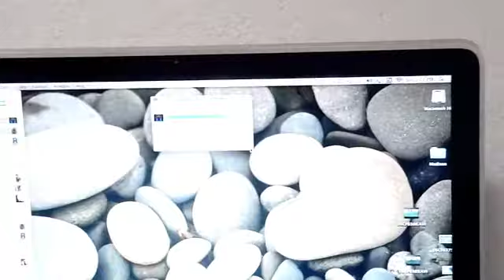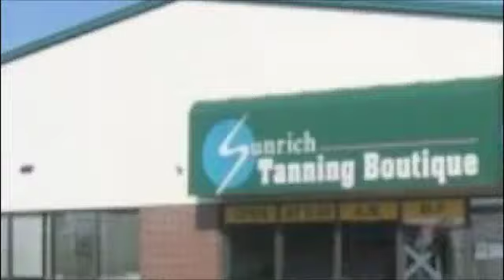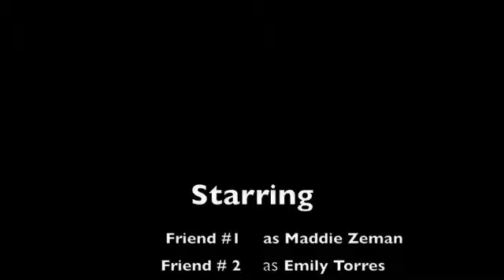Biology Project: Sunscreen